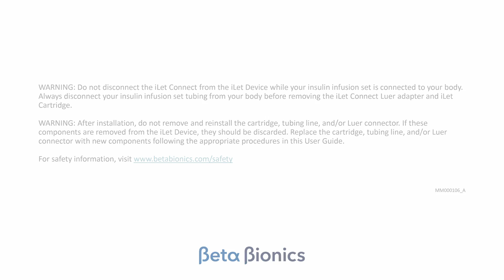How to Disconnect & Reconnect from Your Contact Detach Infusion Site on Beta Bionics iLet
Need to disconnect your Contact Detach infusion set on your iLet? Whether it’s for a shower, activity, or site change, this step-by-step guide will show you how to safely disconnect and reconnect your infusion site while using the iLet Bionic Pancreas.

The iLet insulin pump is designed for ease of use, helping people with Type 1 diabetes manage their insulin delivery with confidence.